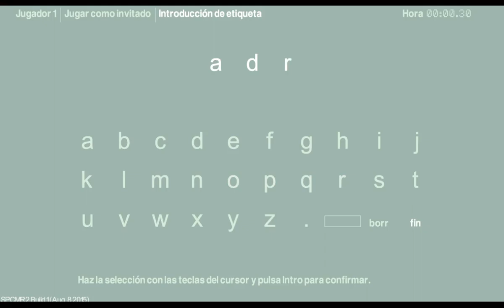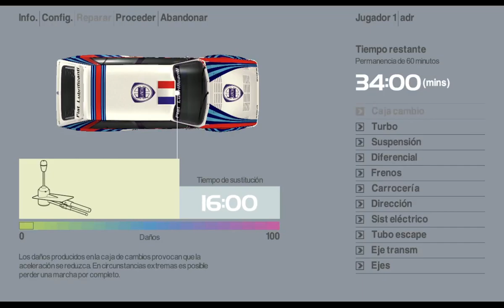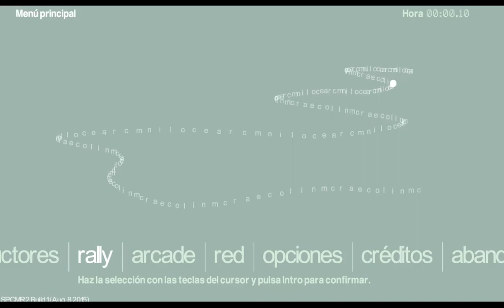Colin McRae Rally 2.0 PC - (COCHES) Lancia Delta Integrale / Suecia / ET03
Seguimos con la serie de Colin McRae Rally 2.0 y en este episodio nos toca el Lancia Delta Integrale. Correremos en la etapa 3 de Suecia con una ventisca de nieve.

Descripción:

Colin McRae Rally 2.0 (estilizado como colin | mcrae | rally | 2.0) es un videojuego de carreras y el segundo juego de la serie Colin McRae Rally, desarrollado y publicado por Codemasters. Originalmente lanzado en Europa el 7 de julio de 2000 para PlayStation, también fue lanzado para PC y Game Boy Advance incluso en Norte y Latinoamérica.

El juego tiene una imagen y enfoques muy diferentes a los del primer juego, una conducción más realista, gráficos con detalles y modalidades simplificadas; así como un distintivo estilo visual sobre todo en los menúes, los cuales tienen un aspecto minimalista y algunos se mueven horizontalmente. Cuenta con modos de carrera de un jugador, o modalidades de multijugador con capacidad de hasta 8 participantes. Algunas características de su predecesor, como la posibilidad de conducir como conductores de Rally de la vida real, el modo Escuela de Rally, o los Rallies de Nueva Zelanda, Austria e Indonesia han sido excluidas en esta edición.

La versión de PC de Colin McRae Rally 2.0 posee una calidad gráfica superior a la de la versión de PlayStation, además de tener soporte para juego en línea.

Colin McRae Rally 2.0 brinda la posibilidad de jugar con vehículos presentes en el campeonato de Rally del año 2001, al igual que las etapas de ocho países presentes en dicho campeonato. Los países cuyos tramos están presentes en el juego son Finlandia, Grecia, Francia, Suecia, Italia, Australia, Kenia y el Reino Unido. Al principio solo uno está completamente disponible, por lo que es necesario seguir jugando para desbloquear todos los Rallies con todas sus etapas; y al igual que los coches, solo 6 pueden ser utilizados al inicio:

Ford Focus, Mitsubishi Lancer, Toyota Corolla, Subaru Impreza, Peugeot 206 y Seat Córdoba. Otros coches pueden ser desbloqueados al obtener victorias en el juego.

El jugador puede guardar su propio progreso en el juego con su perfil de conductor, el cual le permite almacenar y tomar seguimiento de sus puntuaciones más altas, tiempos de carrera, coches desbloqueados, trofeos obtenidos y todas sus actuaciones.